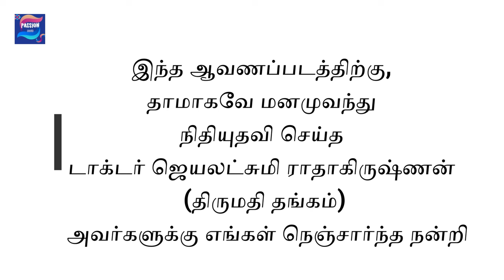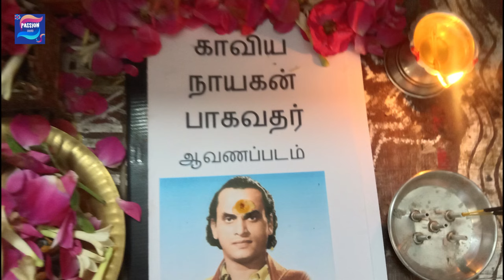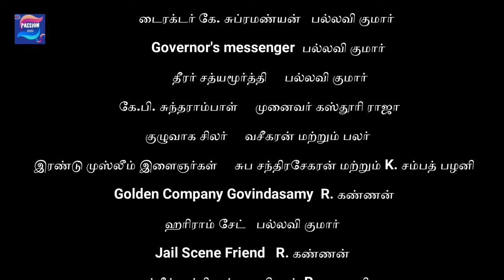காவிய நாயகன் M.K. தியாகராஜ பாகவதர் - ஆவணப்படம் - Documentary film on M.K. Thiyagaraja Bhagavathar